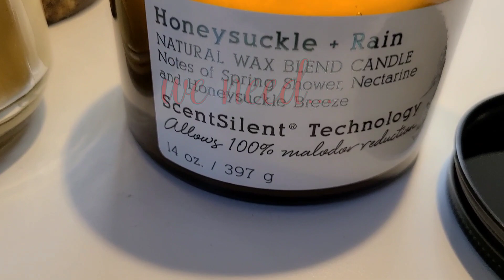Coffee with Tonya!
Hey y'all! Come have coffee with me!